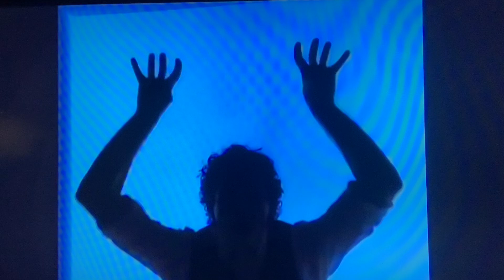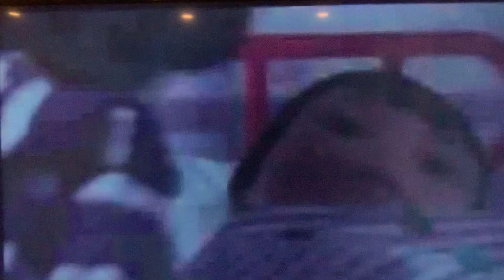26 novembre 2021